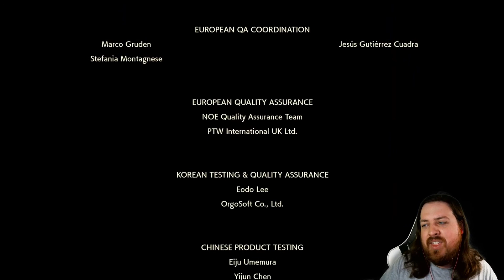Time's Up! | Legends Arceus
We face the source of all this destruction!